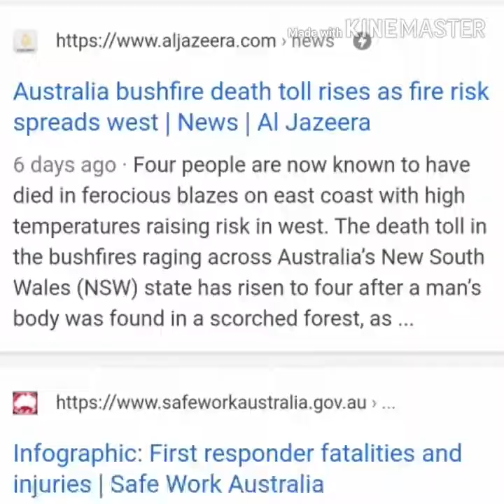FACTS about the Australian bushfire crisis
AUSTRALIAN BUSHFIRE CRISIS 2019

WE ARE DEVASTATED

AUSTRALIAN bushfires are catastrophic here at the moment so Im trying not to cry

It really is as bad as it looks on TV so we thank you all for caring, we appreciate it.

Major fires in PT LINCOLN SOUTH AUSTRALIA
and surrounding areas, which is in the the same State i live in.

Smoke billowing over Sydney

Our hearts are crying for all Australians who have been affected

So much damage has already been done.

Lives lost, houses gone and animals burnt or dead, so much pain.